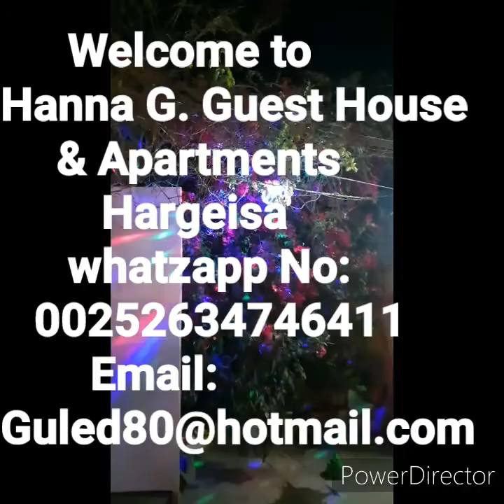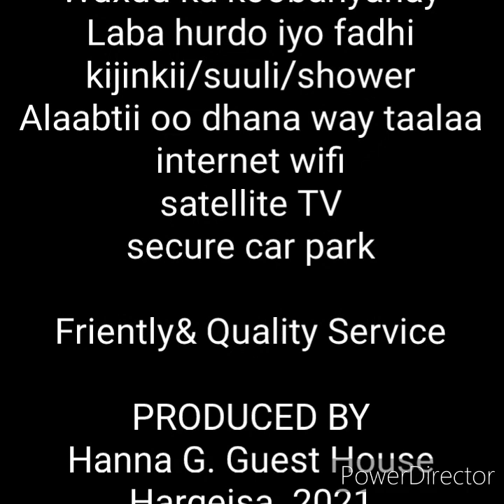Hanna G. Guest House & Apartments. Hargeisa Tel:00252634746411